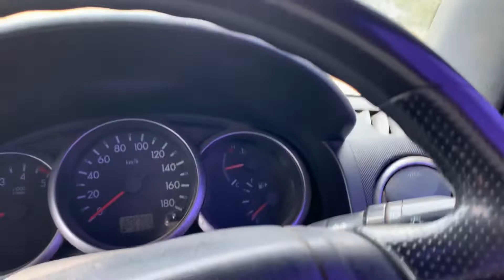หน้างานวันนี่ กับงานลอกหน้าดิน